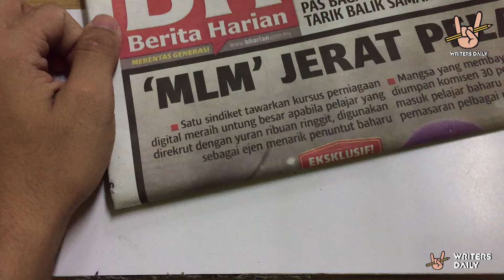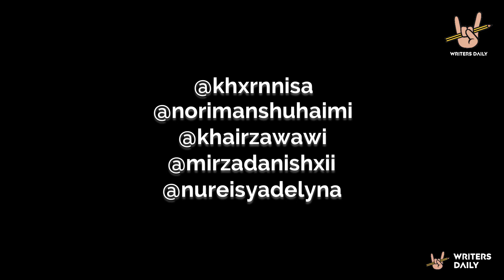JERAT MLM [EPISOD 03]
Rakaman telah dilakukan 13 Januari 2019 di KFC Seksyen 7, Shah Alam - ketika sesi LEPAK01.

Nantikan pendedahan-pendedahan lain dalam episod-episod yang akan datang.

Khairunnisa Ismail | @khxrnnisa
Noriman Shuhaimi | @norimanshuhaimi
Khair Zawawi | @khairzawawi
Mirza Danish | @mirzadanishxii
Nur Eisya Delyna | @nureisyadelyna

WRITERS DAILY - Mei 2019 | @writersdailymy